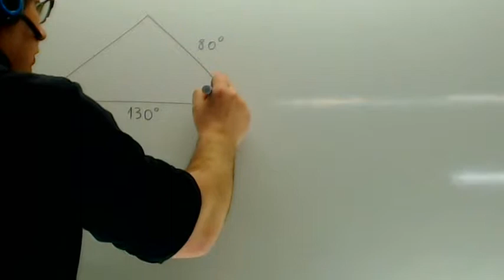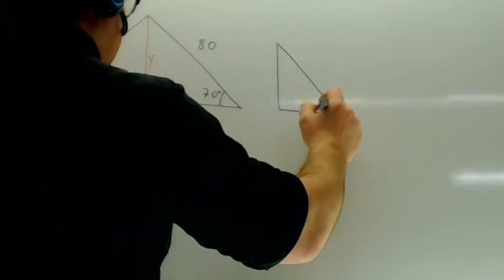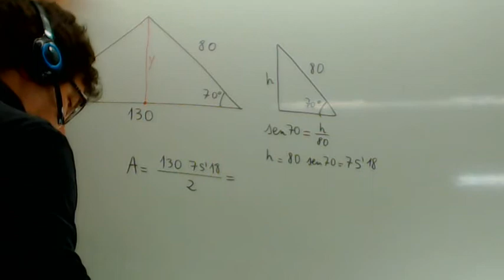Problemas resueltos de triangulos Trigonometria Matematicas Academia Usero Estepona